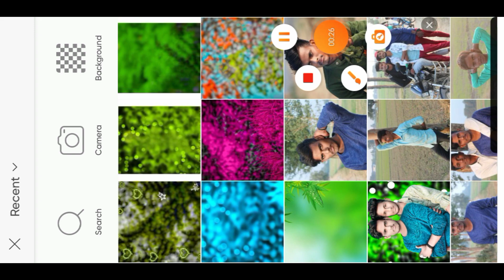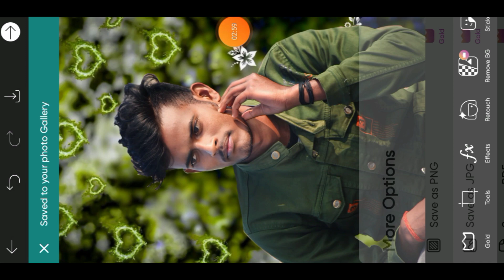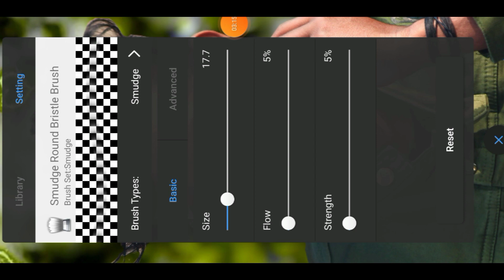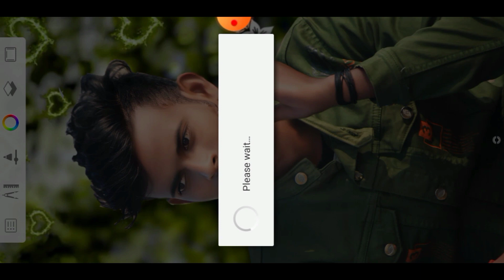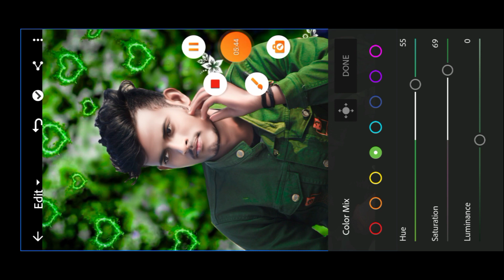ak editior की तरह cb photo editing kaise kare 2024 ll New photo editing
new cb photo editing kaise kare
new cb photo editing 2024
new viral video cb photo editing
face smooth
Stylish
Separation